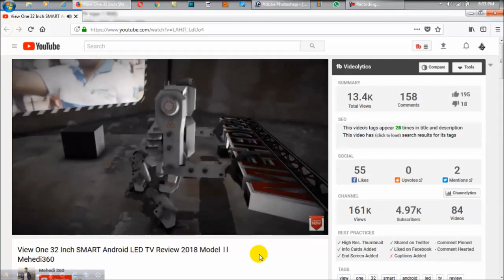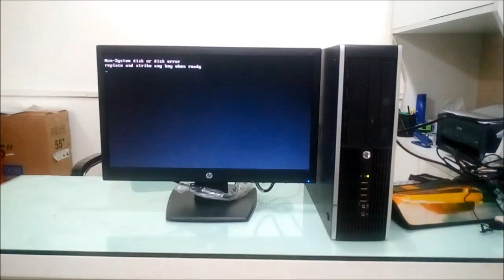HP Brand PC Under 15K || INTEL CORE I3 || বৈশাখী অফার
HP Brand PC Under 15K || INTEL CORE I3 || বৈশাখী অফার || Brand Desktop Computers are available now in Dhaka , Bangladesh.

কি কি থাকছে HP Compaq 6200 Brand PC তে
১ বছর সার্ভিস ওয়ারেন্টি ---
🐣 Core i3 2nd Gen
🐣 Brand PC MB
🐣 3GB DDR3 Ram 16 GB RAM Supported
🐣 250Gb Hard disk
🐣 DVD
🐣 Brand Pc Power Supply
🐣 HP Brand Pc All accesories

Cheap Gaming pc in bangladesh ,
Gaming Pc,
Budget Pc build,
Hp brand pc,
hp compaq pro,
best gaming desktop brand pc,
HP বৈশাখী ধামাকা,
বৈশাখী অফার,
বৈশাখী কম্পিউটার মেলা ,
বৈশাখী ব্র্যান্ড পিসির মেলা,
মেলা,
 Brand PC Under 20K in Bangladesh,
mehedi360,
budget pc,
budget 7th gen gaming pc,
cheap Price ,
Dell brand pc,
Lenovo brand pc,
all in one pc,
intel computer,
i3 ,i5,i7,
bd price,
budget pc for video editing,
best pc for gaming,